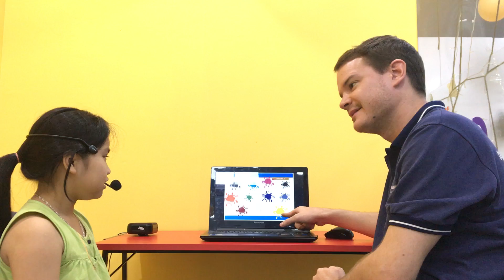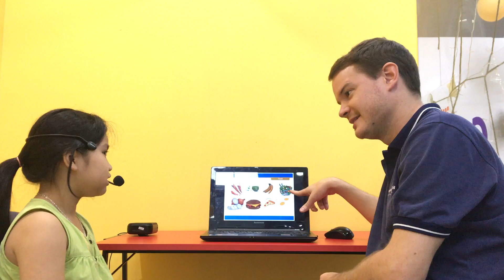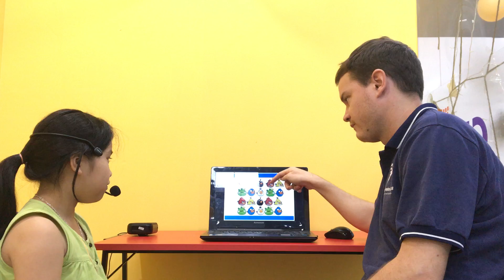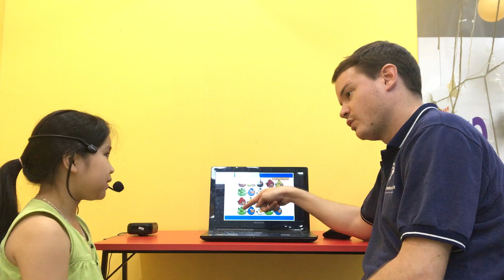CEC_Test in October 2018_KG1E3_Phương Anh